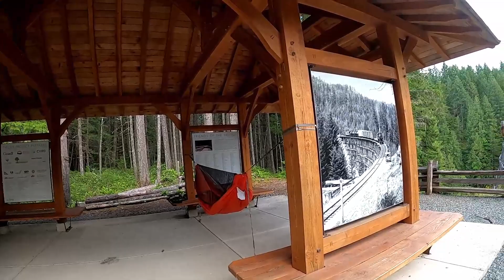One Bike, One Rider, One Province: A Solo Bikepacking Adventure on the BC Trail ( Part 1 )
Come along for my solo bike excursion across the Beautiful province of British Columbia. This episode documents my trip down to Victoria, then enjoying the beautiful rail trails, and highways up to Naniamo. Hope you enjoy, and a big shout out to everyone that helped make this happen, and all the kind people I met along the way!